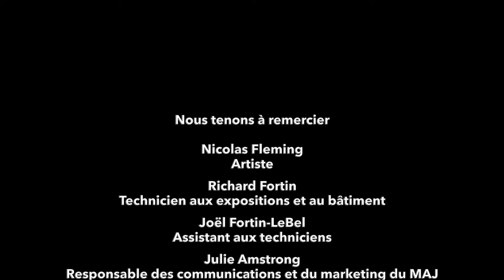Regards en dialogue : Hébert, Laliberté, Suzor-Coté et Fleming.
La collection A.K. Prakash de sculptures historiques, un don au Musée d’art de Joliette

Exposition du 3 octobre au 10 janvier au Musée d'art de Joliette

Nous avons rencontré l’artiste Nicolas Fleming et une partie de son équipe en pleine construction d’une version contemporaine de la maison historique Antoine-Lacombe (sise à Saint-Charles-Borromée) à l’intérieur du MAJ. Les sculptures de la collection A.K. Prakash y seront exposée. Il nous livre ici ses motivations et la démarche qui guident la réalisation de cette exposition hors norme.